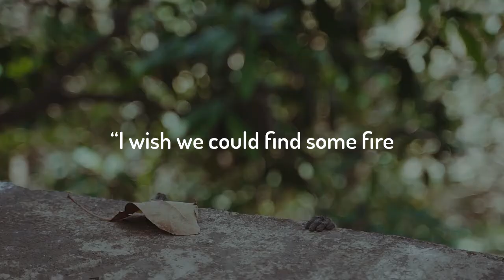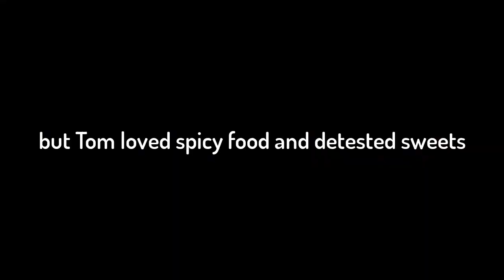The Greedy Boy - Short Motivational Stories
Follow for more daily motivation..